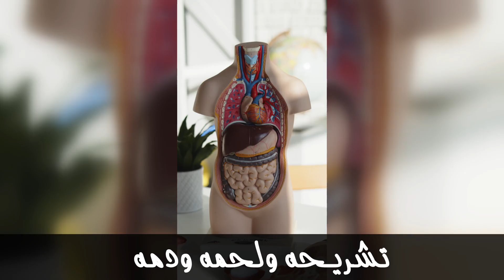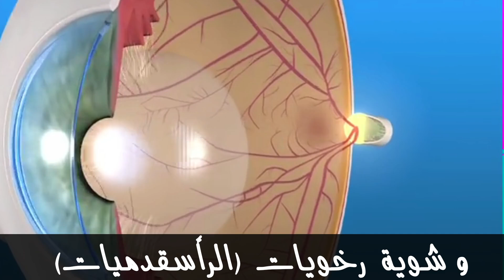الإنسان حيوان - أغنية التشريح المقارن